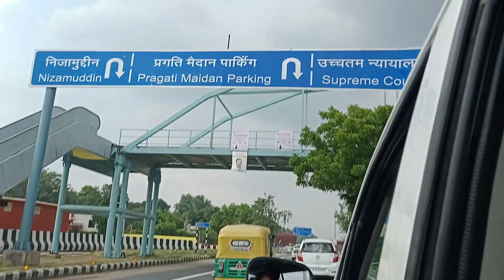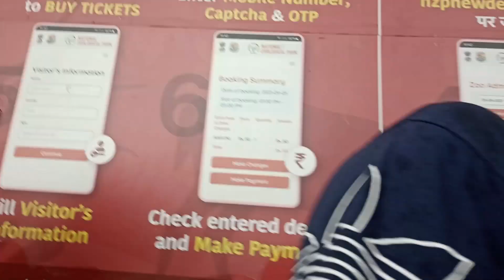HAM GAYE GHUMNE POPAT HO GAYA dailyvlogs anvlogs delhivlogger best vlogger#enjoying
HAM GAYE GHUMNE POPAT HO GAYA
INFORMATION
.MORE
love u gays
delhi